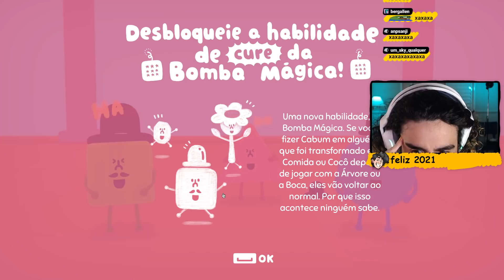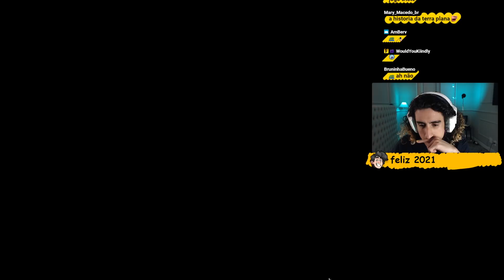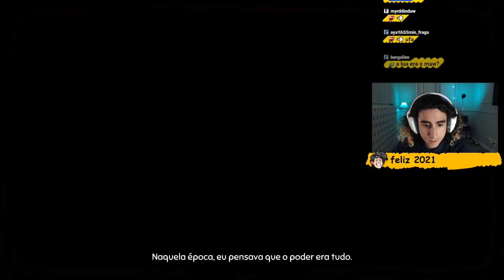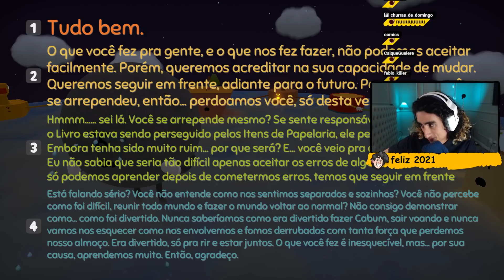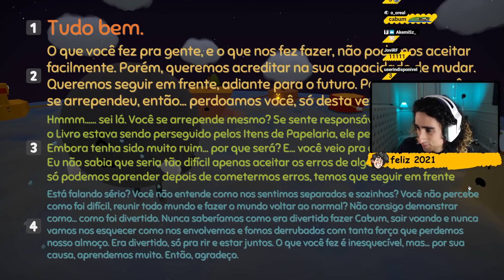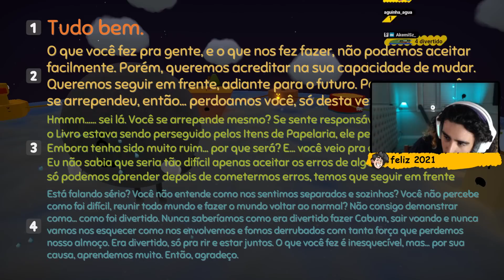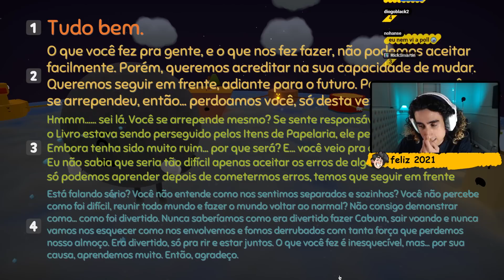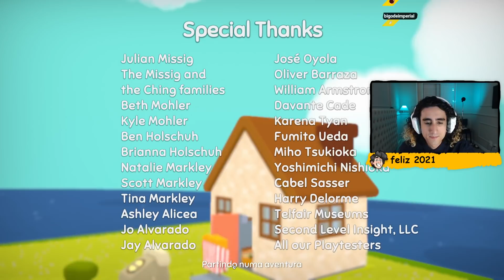felps e todas as coisas dando as mãozinhas | wattam (#2 - final)